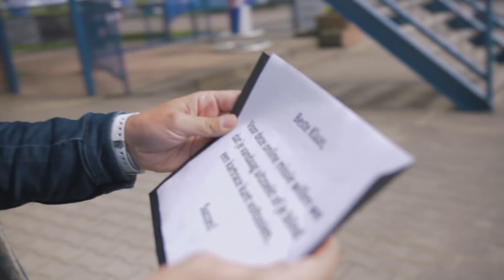KAN KLAAS BLIND KARTEN? 😎 | Klaas Kan Alles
De Klaas Kan Alles missies zijn terug! Klaas heeft dit keer wel een hele bijzondere opdracht gekregen. Kan Klaas blind een kartrace voltooien? Geen makkelijke opdracht... Denk jij dat Klaas het gaat lukken? 🤔

In het populair-wetenschappelijke familieprogramma Klaas Kan Alles draait alles om technologie, wetenschap en slimme gadgets. Presentator Klaas van Kruistum krijgt elke week een aantal spannende opdrachten die hij met behulp van technologie en wetenschap probeert te laten slagen.